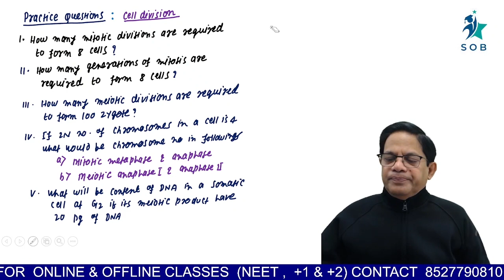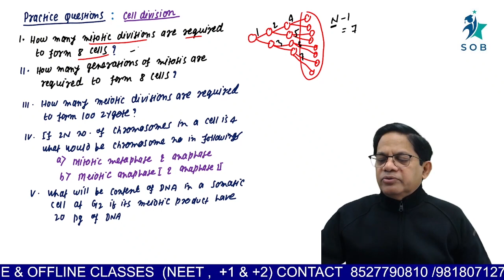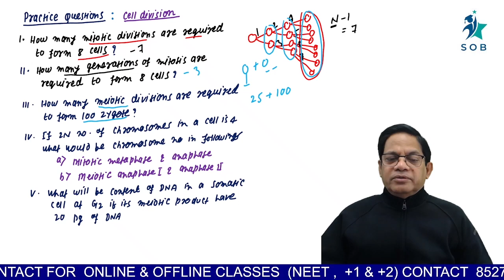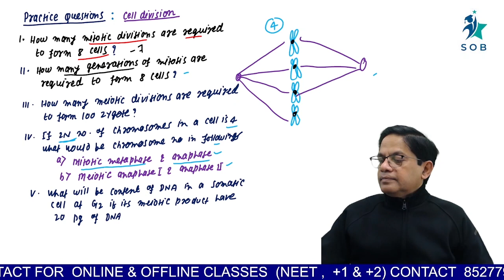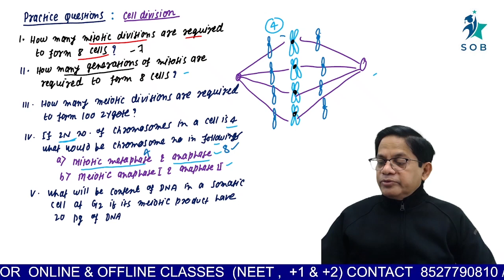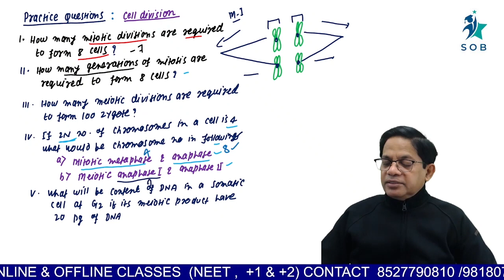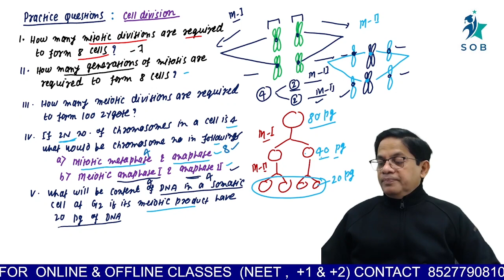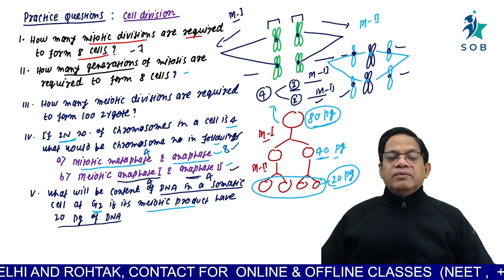Important questions of Cell Cycle and Cell Division | Diwakar Sir | NEET 2023 | NEET Biology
Important questions of Cell Cycle and Cell Division | Diwakar Sir